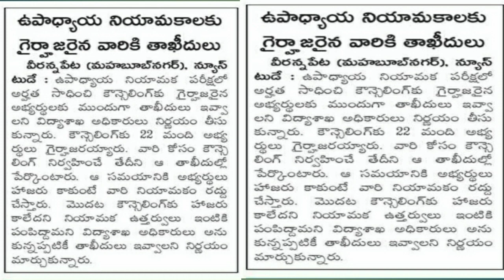TRT Second Selection list will be soon || eGURUm tv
TRT Second Selection list will be soon || eGURUm tv TRT Second Selection list will be soon || eGURUm tv

My Gear and my equipment :::

1. Camera
2. Lens
3 Camera Stand
4. Gorilla Pod
5. Mic
6. Lighting
7. Lights
8. Mic for Interview
9. Logo for interview mic
10. Mic Stand
11. Mobile tripod with selfie stick
12. Mobile Stand
13. LED Lighting